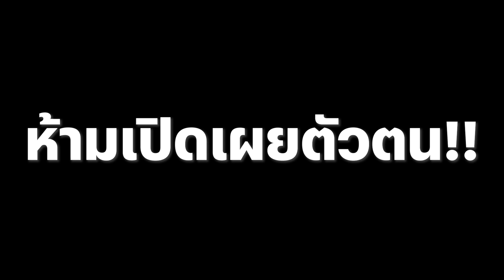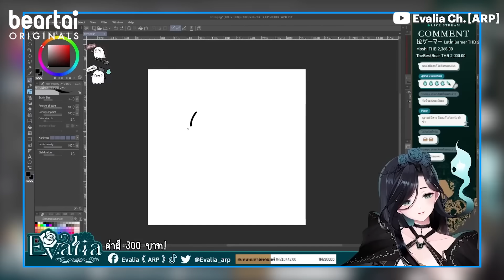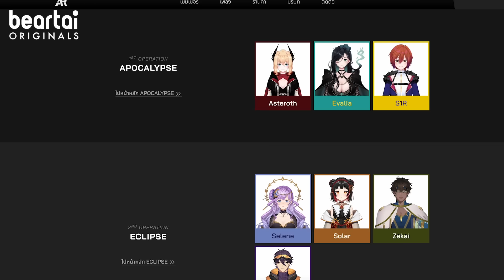[Exclusive] สัมภาษณ์ ‘Evalia’ ชีวิตจริงของ VTuber ที่คุณอาจไม่เคยรู้ !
การเป็น VTuber ต้องเจอกับอะไร? เปิดใจ Evalia กับการแบไต๋เบื้องลึกวงการ VTuber! และพรุ่งนี้เจอกับเหล่า VTuber จาก Algorhythm Project กันได้ในงาน Thailand Game Show 2023 วันที่ 20-21-22 ตุลาคม 2566 ศูนย์การประชุมแห่งชาติสิริกิติ์ ที่บูธ B1

LINE:           @beartai